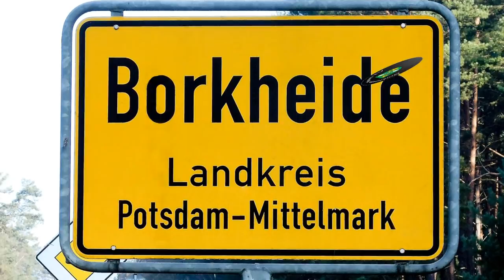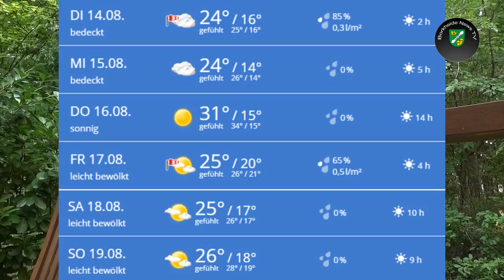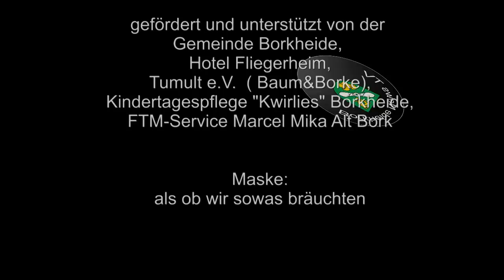Borkheide News TV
Informationen der Woche aus Borkheide: Zuckertüten nächsten Samstag; Kurzschluss rockt das Waldbad; Lunchen im Fliegerheim; DLRG Sommercamp; Brücken und Inselschwimmen; für Borkheider Fußballmänner wird es ernst; Matze macht kein Wetter oder doch?